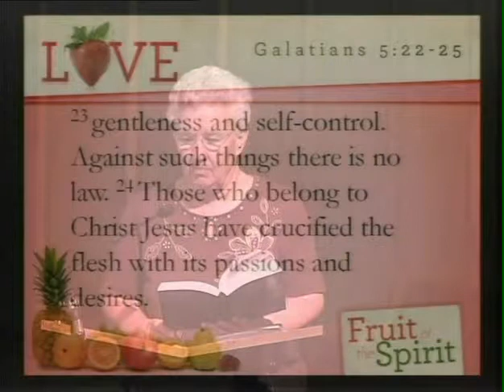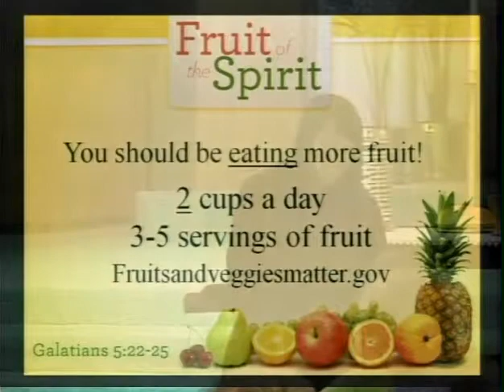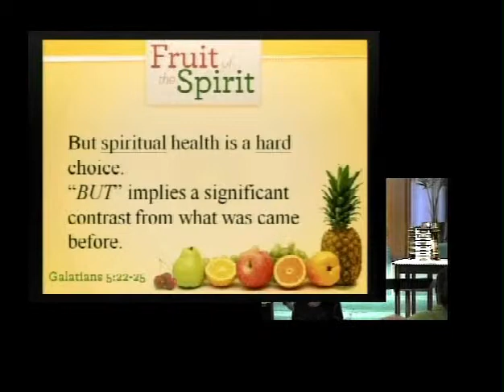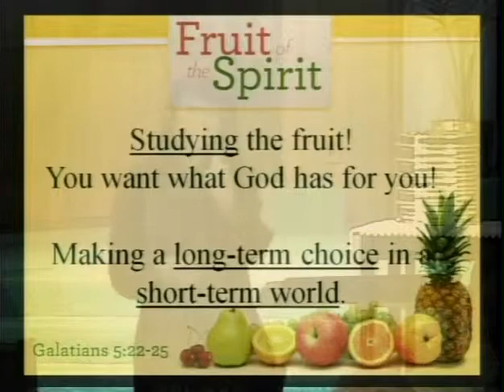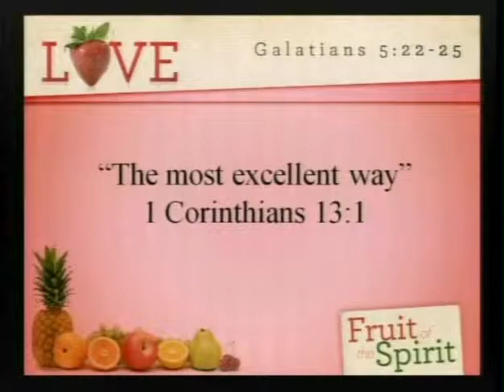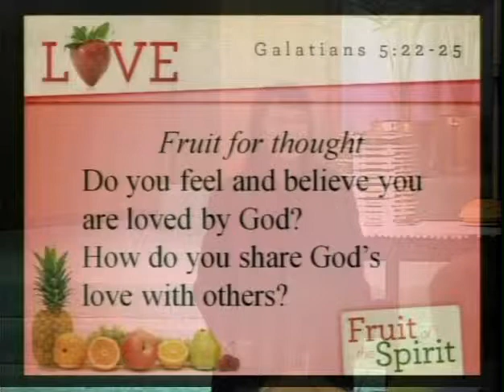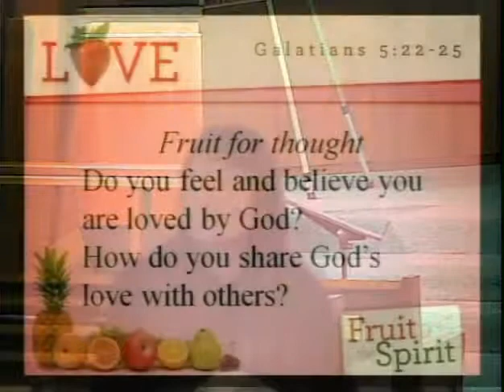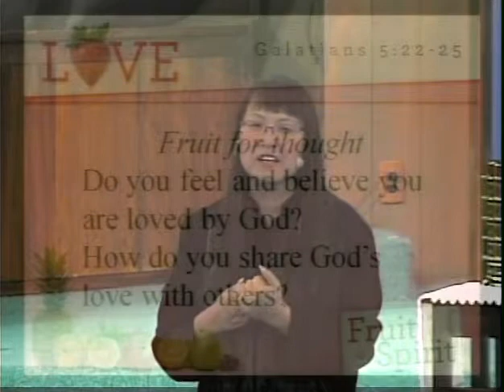Fruit of the Spirit - Love (July 7, 2013)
The first of the sermon series "Fruit of the Spirit" focusing on Love.